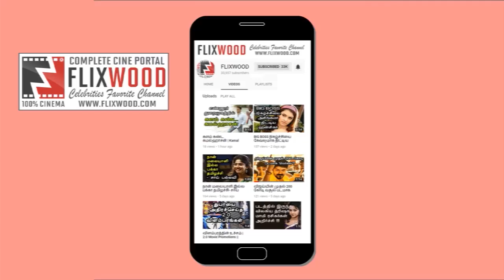நயன்தாரா இப்படிப்பட்டவரா ! விஜய் டிவி தொகுப்பாளினி ஆதங்கம் | FLIXWOOD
நயன்தாராவை புகழும் விஜய் டிவி தொகுப்பாளினி | FLIXWOOD